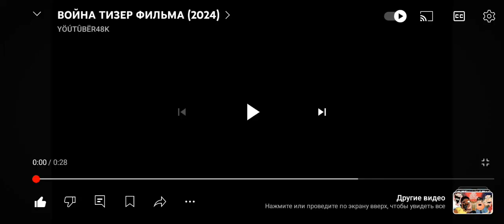МОИ БУЩИЕ ФИЛЬМЫ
ТЕГИ ДЛЯ ПРОДВИЖЕНИЯ: youtuber48k chickengun games чикенган #2024